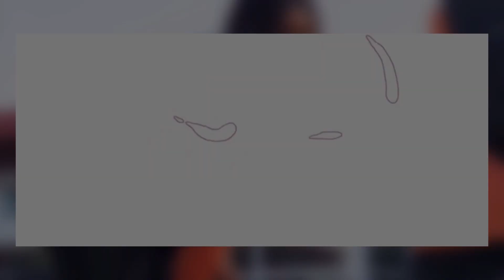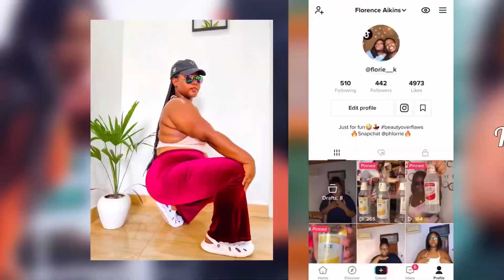The Impact Of Social Media on Our Confidence w/@annekusigyamfi || Body Positivity, Haters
This video is all about how social media affects our confidence and how to deal with these problems we face on social media.